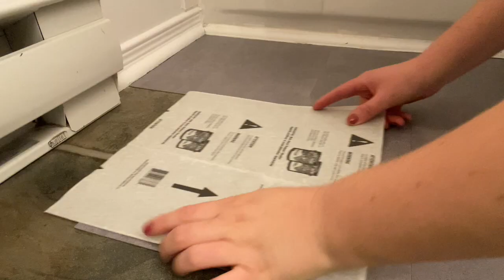Je coupe les cheveux de mon copain + Nouveau plancher dans la salle de bain! Vlog 26 septembre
Dans le vlog d'aujourd'hui, je vous montre comment je coupe les cheveux de mon chum et je termine enfin ma salle de bain grâce à un hack à petit prix!

Mes ciseaux de coiffure